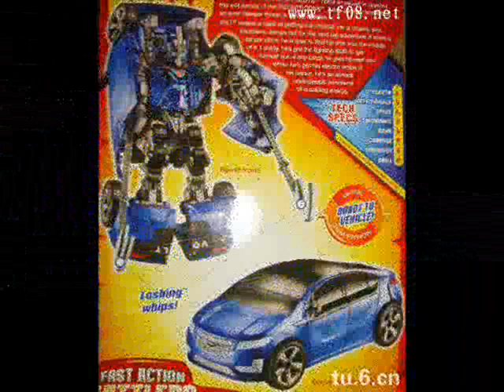Transformers Revenge of the Fallen Characters 1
Autobots:
Optimus Prime (Peterbilt 379 Semi-Truck)
Bumblebee (Fifth-Generation Chevrolet Camaro)
Sideswipe (Chevrolet Corvette Stingray Concept)
Arcee (Pink Motorcycle)
Chromia (Blue Motorcycle)
? (Purple Motorcycle)
Mudflap (Chevrolet Trax)
Skids (Chevrolet Beat)
Ratchet (Search and Rescue Hummer H2)
Ironhide (GMC Topkick)
Jetfire (SR-71 Blackbird)
Jolt (Chevy Volt)
Wheelie (Remote Controlled Toy Truck)

Decpticons:
Megatron (Cybertronian Tank)
Starscream (F-22 Raptor)
Barricade (Saleen S281 Police Car)
The Fallen (Cybertronian Jet)
Soundwave (Cybertronian Jet and Cybertronian Satillite)
Ravage
Scorponok
SIdeways (Audi R8)
Devastator (Constructions Combined)
Rampage (Caterpillar D9 Bulldozer)(Left Leg)
Demolisher (RH 400 Hydraulic Mining Excavator)(Torso)
Mixmaster (Mack Concrete Mixer)(Head)
Hightower (Kobelco CK2500 Truss Crane)(Left Arm)
LongHaul (Caterpillar 773B Dump Truck)(Right Leg)
Scrapper (Caterpillar 992G Scoop Loader)(Right Arm)